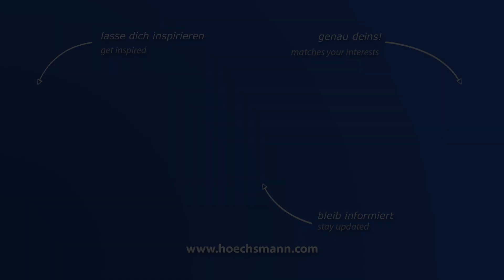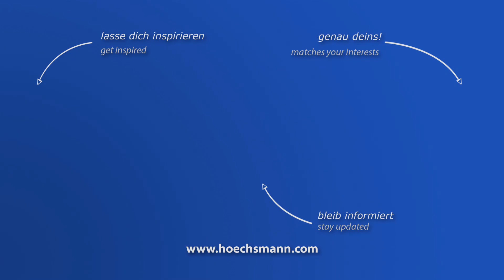KUFO SK-25 DS (Höchsmann Klipphausen)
KUFO Bürstmaschine SK-25 DS